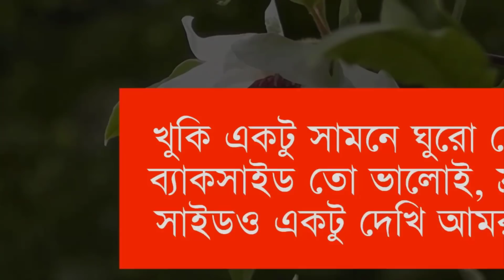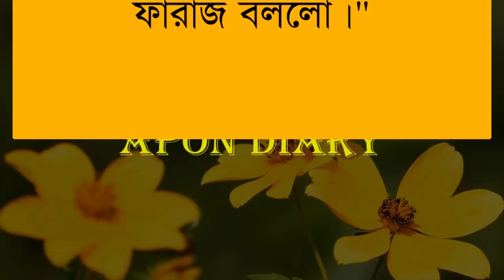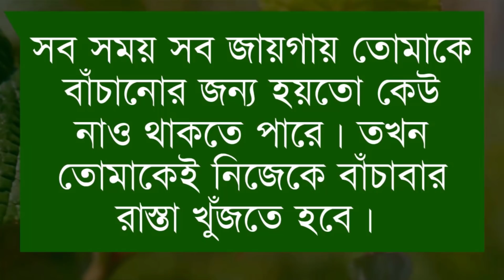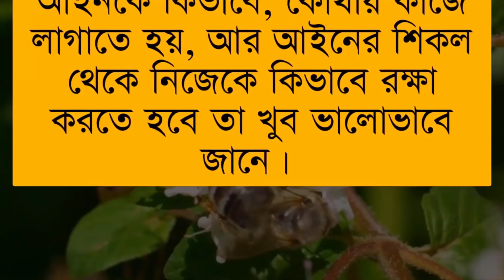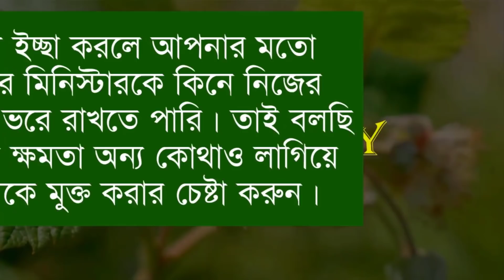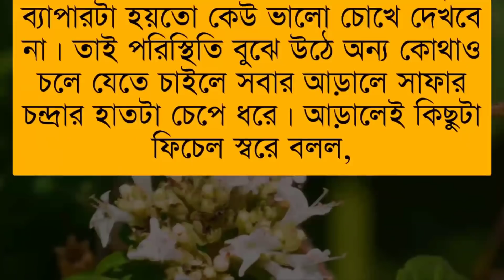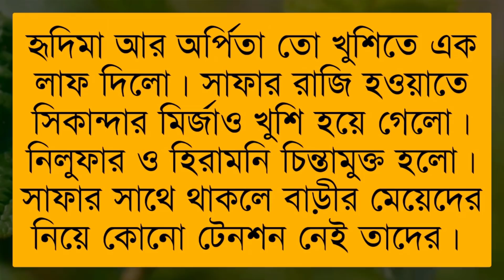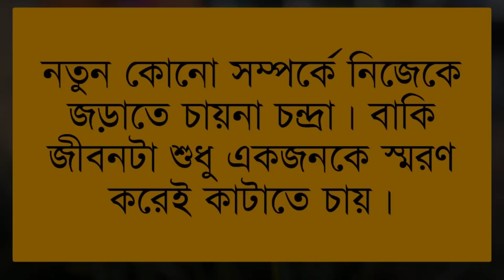কি করে তোকে বলবো || Romantic Vilen lover(সিজন-২) ||পর্ব :- ৯|| Voice:- Samim&Shonlika,Tamim